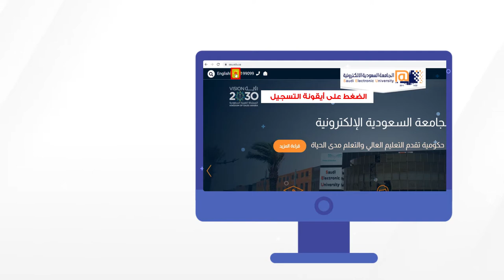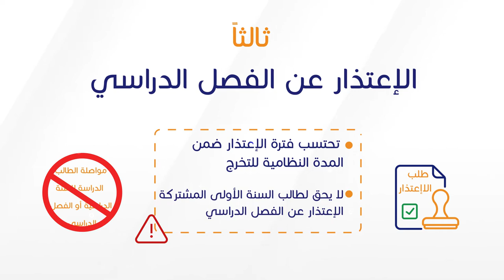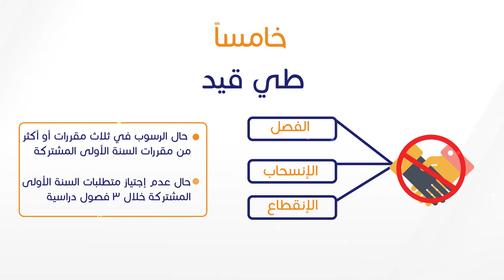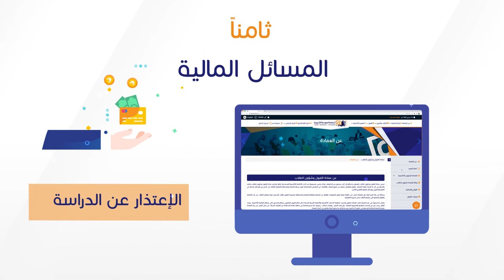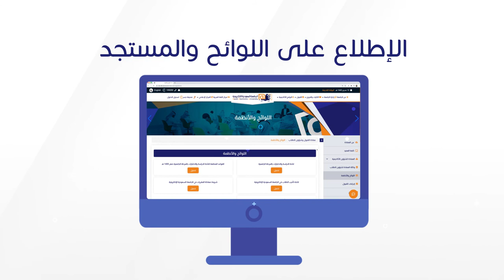عمادة القبول وشؤون الطلاب